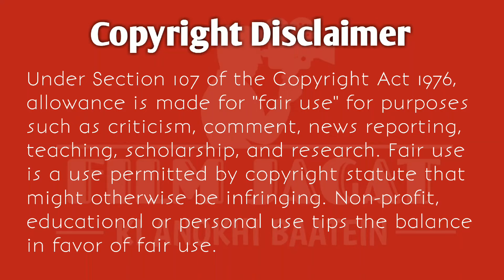Arvind Trivedi Biography | रामायण के रावण की कहानी | Arvind Trivedi the Ravan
Arvind Trivedi Biography | रामायण के रावण की कहानी | Arvind Trivedi the Ravan | अरविंद त्रिवेदी की जीवनी

Arvind trivedi was an Indian actor popularly known for his role in Ramanand sagar's Ramayan as ravan. Arvind trivedi has done 300 films in both hindi as well as in gujarati.  He was a very famous gujarati actor . His most famous Movies are Desh Re Joya Dada Pradesh Joya, Aaj Ki Taaza Khabar, Paraya Dhan . He also worked in most famous Indian TV show Vikram Aur Betaal. He also joined politics in 1991.